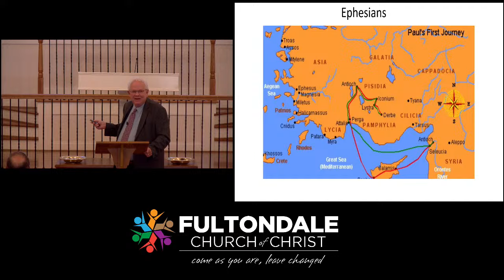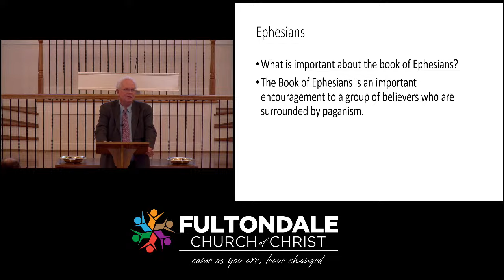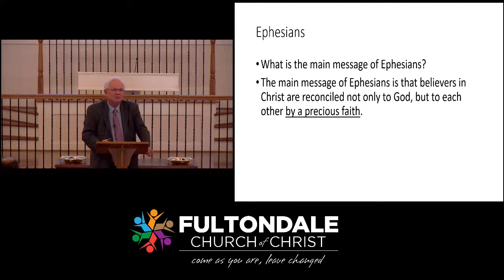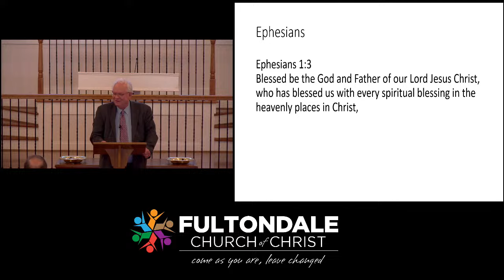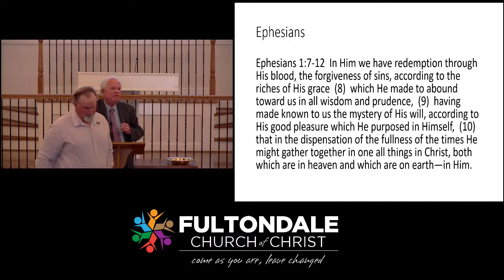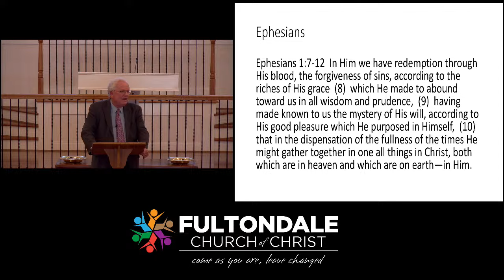Ephesians 1 with Rob Slover 4/7/2024